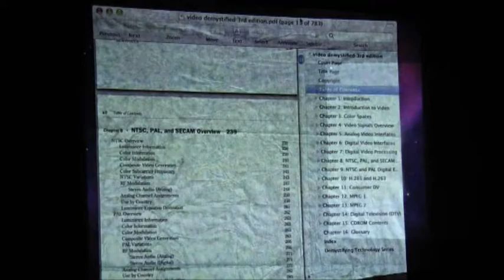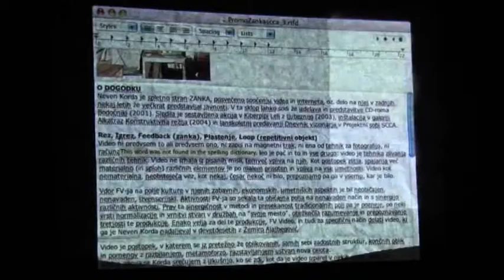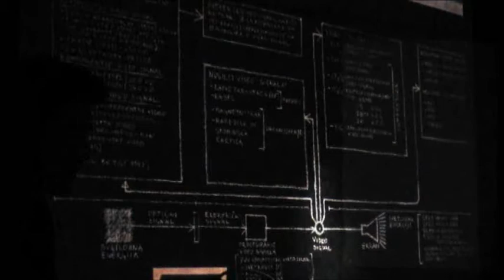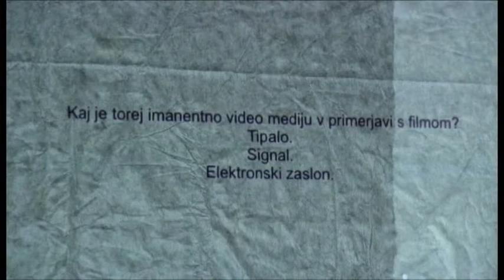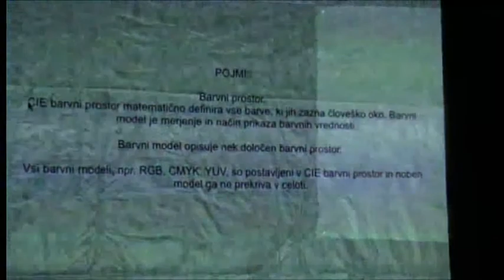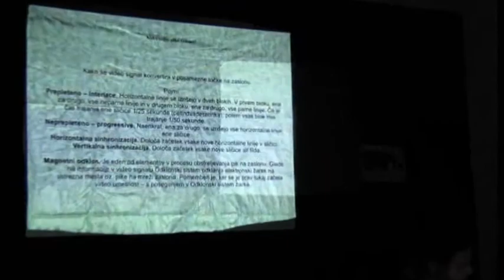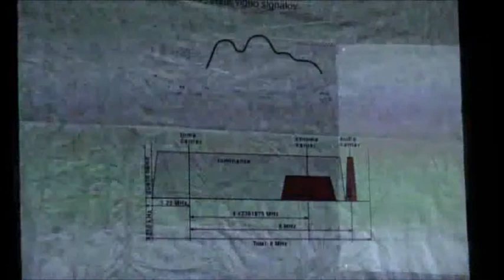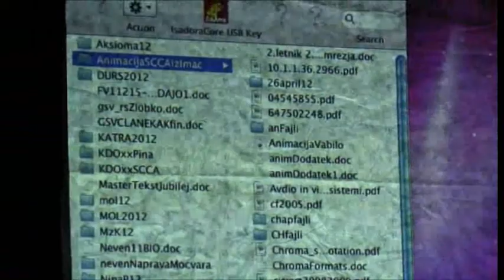Neven Korda: Video signal, predavateljski performans